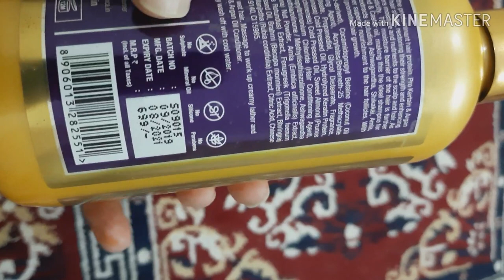St Botanica Pro Keratin & Argan Oil Shampoo || Chemical free Peraben free Shampoo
Iss video me mene St  Botanica Pro Keratin & Argan Oil Shampoo ka review kioya hai jo dry,damaged, colored hair k liye bht hi achha hai. milkr bna hai keratin, protien, argan oil, almond oil sath hi sath ambla,reetha, shikakayi jaise herbs bhi isme hai.

agar aap is product ko purchase krna chahte hai to ye link follow kare-
StBotanica Pro Keratin Argan Shampoo 300ml & Conditioner 300ml Combo Pack + NOVA Hair Straightener - Exclusive Offer

St  Botanica Pro Keratin & Argan Oil Shampoo